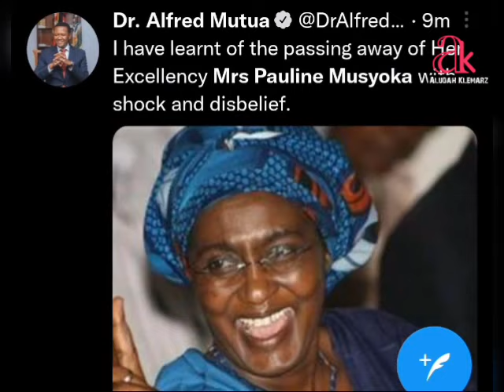WIPER PARTY LEADER KALONZO MUSYOKA'S WIFE MRS PAULINE MUSYOKA IS NOT DEAD